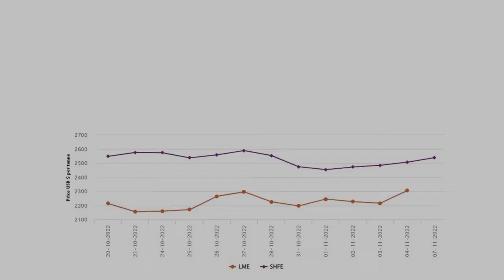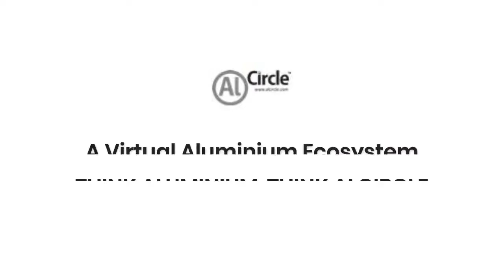AlCircle News Recap for 07 November 2022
AlCircle News Recap for 07 November 2022 🟢 Read News details 👇

Bauxite shipments from Guinea gain momentum as China's reserves deplete, advantage for capesize segment

Alba stresses the importance of proposed line 7 project, stating aluminium is the metal of the future

LME benchmark aluminium price surges to US$2306/t with US$90/t increase; SHFE rises by US$32/t

A00 aluminium ingot price in China grows by RMB70/t to RMB18,350/t; Average alumina spot price slips by RMB2/t

NALCO’s aluminium ingot price heightens 3% to INR217,050-220,550/t with effect from November 1

Primary aluminium inventories total the lowest this year at 580,000 tonnes: SMM

EGA receives platinum UAE Innovation Award by Dubai Quality Group for excellent performance

Hindalco’s aluminium ingot price drops INR1500/t with effect from November 3

Constellium to join the 'First Movers Coalition', accelerating aluminium's decarbonization journey

Te Rapa-based aluminium doors and windows company, the new champion at Waikato Business Awards

Wildpack and Woodstream enter an agreement to bottle hummingbird nectar in aluminium cans

Blå Station relaunches Sting chair featuring 90% recycled aluminium

Novelis breaks ground on a new $50 million recycling centre in South Korea to produce low-carbon sheet ingot